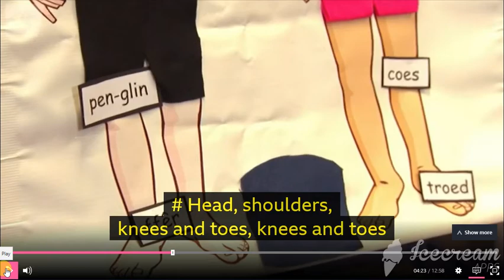Yr Ysgol Head Shoulders Knees and Toes Welsh